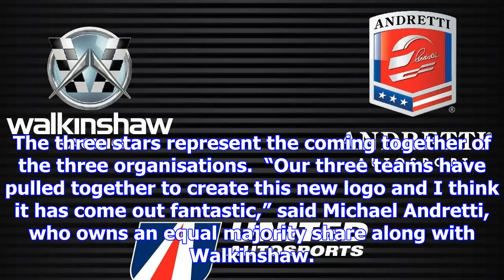Walkinshaw andretti united unveils new logo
WAU will debut in the Aussie Touring Car series next season following a much-publicised ownership sh...